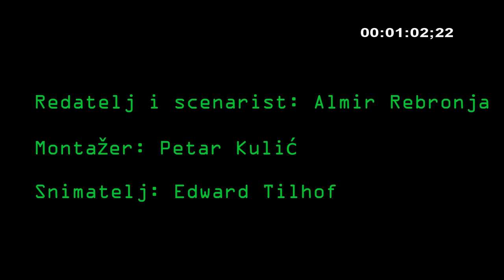EU minuta iz Osijeka (Strojarska tehnička škola Osijek)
Film za video natječaj "EU minuta"
Napravili učenici Strojarske tehničke škole Osijek : Almir Rebronja, Petar Kulić i Edward Tilhof
Mentor: prof. Dalibor Rašić

Našim video filmom ukratko smo snimili ono što sada vidimo u gradu i ono što želimo vidjeti za 10 godina.